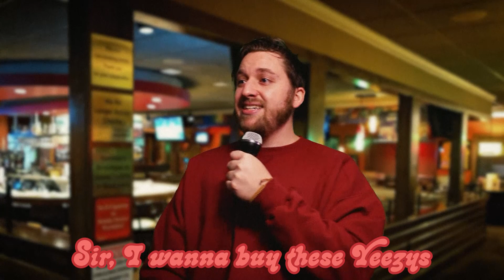Landon's 2022 Christmas Special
I'm tired and I don't want to write a description that no one will read.